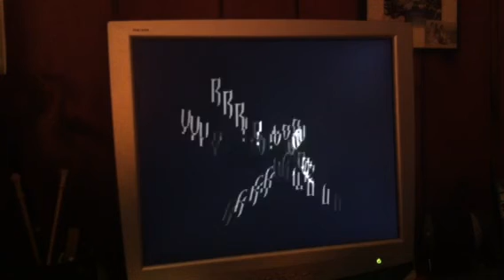GH3PC - Solo Suite 3 - 96% 912k - Expert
Got bored and raped my old score. Fucking hate myself for missing so much in Angel of Death though. God damn it.